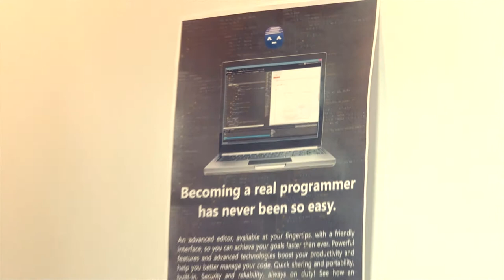Infomatrix 2014 World Finals // Pseudocode by Valentin Gabriel Radu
Project Name : Pseudocode
Category : Programming
Country : Romania
Made by : Valentin Gabriel Radu